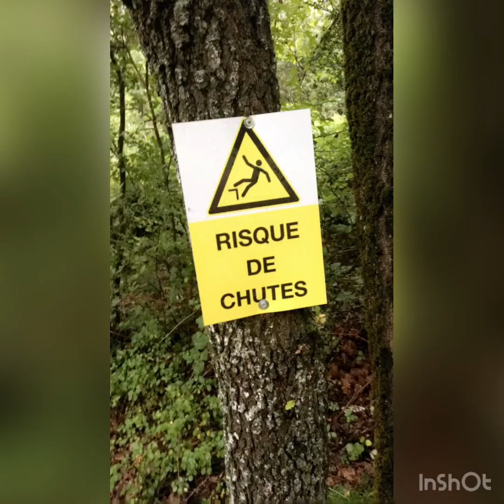Randonnée bivouac partout Suisse gorge du verdon le Doubs areche beaufort Fontainebleau ect